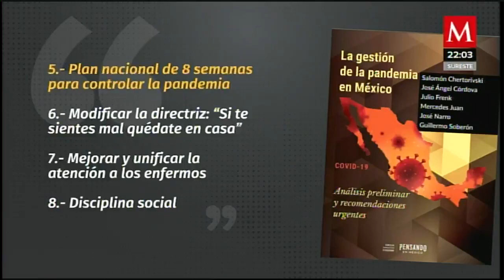Seis exsecretarios de salud piden cambiar estrategia contra covid-19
Seis exsecretarios de salud alertaron que ya se rebasó con creces el escenario catastrófico de la emergencia sanitaria

Presentaron un documento en el que platean corregir y reorientar la gestión contra la pandemia